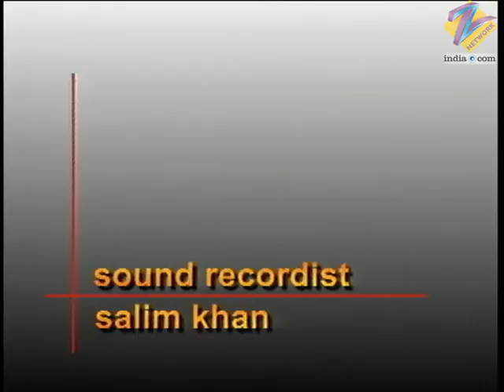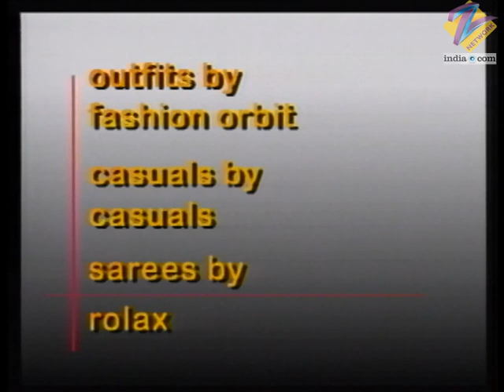Sailaab - Full Ep - 63 - Gayatri, Shivani, Rohit, Avinash, Ashish, Yashwant - Zee TV